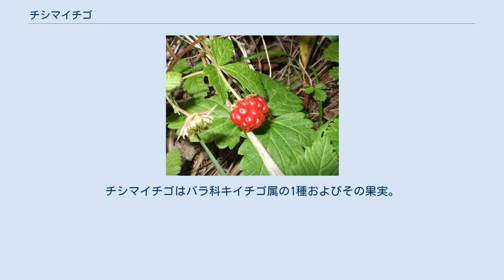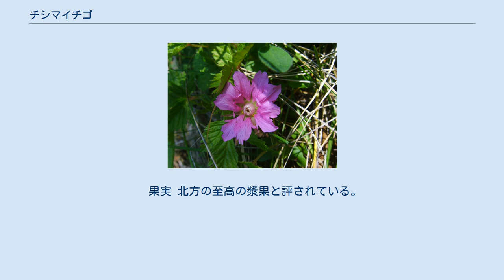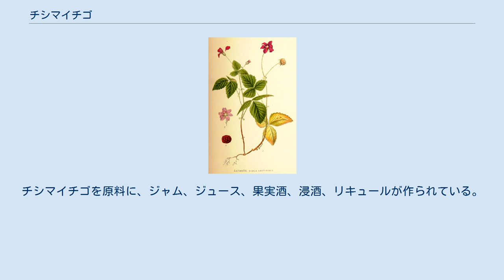チシマイチゴ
チシマイチゴはバラ科キイチゴ属の1種およびその果実。
 ロシアではポレニーカ、ポリャニーナ、マムーラ、コスチャンカ、ホフルーシュカ、ポルデニッツァなど多くの通称で知られている。
 ブロックハウス・エフロン百科事典によると、19世紀末にはフサスグリ(ラテン語: Ríbes rúbrum)がこの名で呼ばれていた。
 北アメリカ、カナダ、フィンランド、スウェーデン、ノルウェー、ロシアなどの北半球寒帯に分布し、海抜1200m以下のツンドラの森林、草地、河川沿岸、灌木地、沼沢地に生息している。
 チシマイチゴは、スウェーデンのノールボッテン地方の花に定められている。
. カール・アクセル・マグヌス・リンドマン著『北欧の植物図』"Bilder ur Nordens Flora"(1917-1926)での植物図 高さ30cm以下の多年草。
 細長く木質な歪曲した、深さ15～25cmの地下茎を有する。
 葉は三出複葉の緑色。
 単頂の有限花序で、5枚の花弁の、暗紅色の花をつける。
花期は5月下旬から25～35日続き、6月には開花、結実している様子を目にできる。
 果実は集合核果であり、成熟したものは甘味を呈し、大きさと形状ではヨーロッパキイチゴに似るものの、色味はより雑多である。
熟した実の香りはパイナップルを思わせるもの。
 花 果実には炭水化物、5～7%の糖分(グルコースとフルクトース)、1～2%のクエン酸、リンゴ酸、ビタミンC、タンニン、精油が含まれており、パイナップルの風味をもたらしている。
 果実 北方の至高の漿果と評されている。
生食や、加工された形態で利用される。
チシマイチゴを原料に、ジャム、ジュース、果実酒、浸酒、リキュールが作られている。
葉は、茶葉の代用品として抽出される。
 チシマイチゴのジュースは解熱、水分補給に有効である。
滋養強壮用途での使用が推奨される。